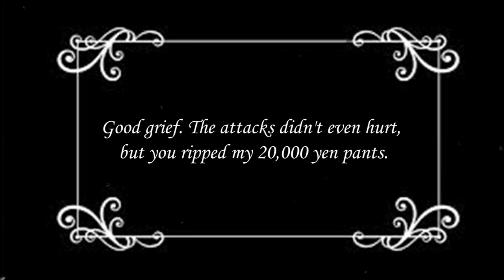jojo's bizarre old silent film